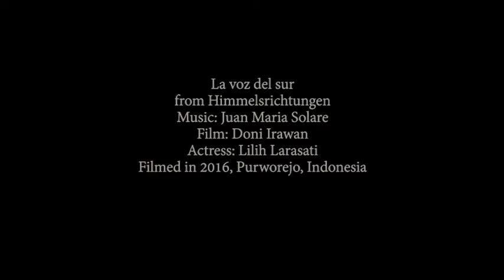La voz del Sur (Himmelsrichtungen 4) | Juan María Solare (piano)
Post-romantic piano music:
La voz del Sur (The Voice of the South), from the cycle Himmelsrichtungen (Cardinal Points), by Juan María Solare (piano)
Video by Doni Irawan. Actress: Lilih Larasati. Filmed in 2016 in Purworejo, Indonesia.
This piece is dedicated to Juliane Dehning.

Calm, peaceful piano music for relaxing or deep listening.

The whole cycle -"Himmelsrichtungen", six piano pieces- can be listened to in Spotify

International Standard Recording Code - ISRC: GBKPL1522948  (label Janus Music & Sound, Germany)